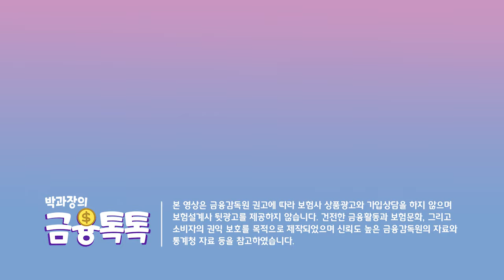태아보험 가입 요령, 3분 요약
여러분, 태아보험을 들어야하나 고민 많이하셨죠?
영상 끝까지 시청하시고 결정해보시기 바랍니다!
궁금한점은 댓글로 남겨주세요!^ㅡ^

00:00 - 인트로
00:58 - 오늘의주제
01:08 - 태아보험이란?
02:04 - 보장내용
02:23 - 가입시기
02:35 - 가입 시 주의사항